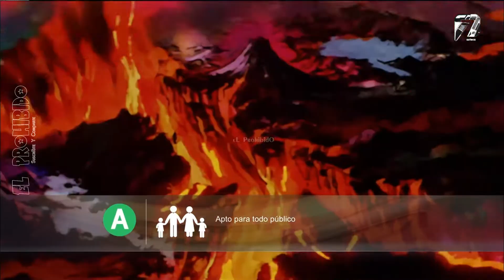LOS CABALLEROS DEL ZODIACO OPENING ASI REGRESO A SU CASA AZTECA 7 2022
AVISO DE USO JUSTO DE DERECHOS DE AUTOR
Título 17, Código de los Estados Unidos (Secciones 107-118 de la ley de derechos de autor):

Todos los medios en este vídeo se utilizan para fines de revisión y comentarios en términos de uso justo. Todas las imágenes, música e imágenes utilizadas pertenecen a sus respectivas compañías.

and research.